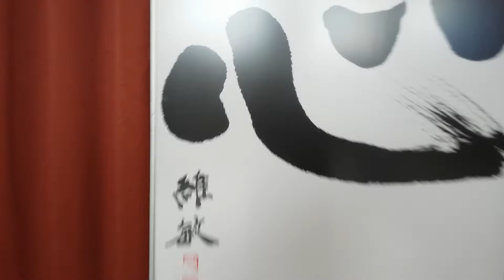Aikido Ridderkerk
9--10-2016